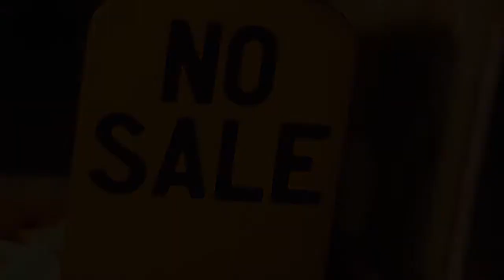Library Intervention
It's a sad fact, but you may know friends and family who are still buying books and driving to stores to get them. Maybe they are paying to rent movies, or paying hard-earned money for computer classes. Now's your chance to save them money and enrich their lives. It's simple: start a library intervention, and we'll do the rest!